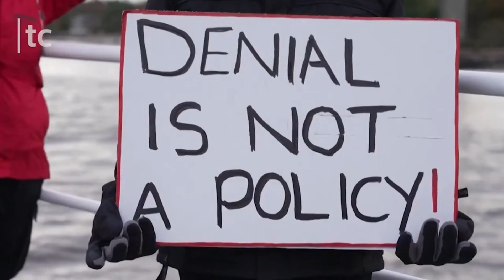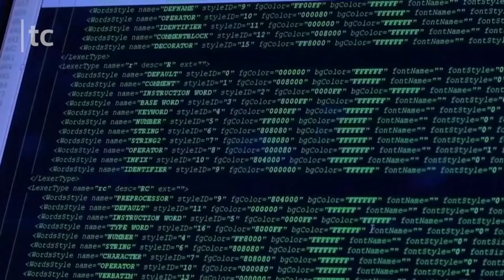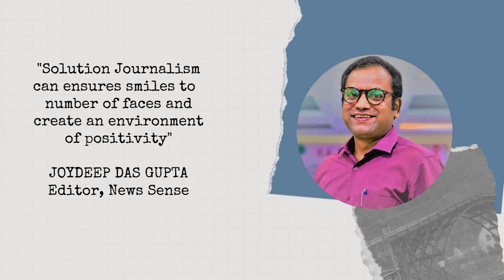Trust Conference || Reuters Changemakers 2021 || Joydeep Dasgupta || Fact Check & SoJo || News Sense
News Sense is glad to be a part of Trust Conference Changemakers Programme this year. Our Editor at large Joydeep Dasgupta a Changemaker 2021 presented NewsSense to the global audience as a Speaker at the Thomson Reuters Foundation's flagship annual event Trust Conference, which brings together 600 delegates from diverse sectors representing more than 60 countries